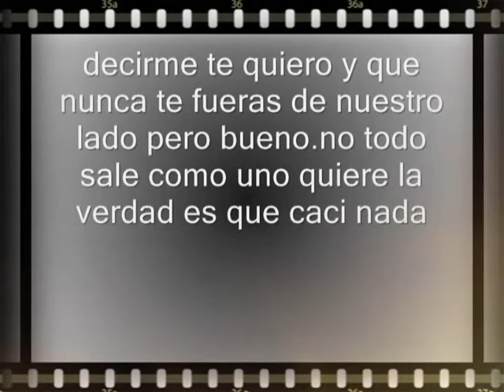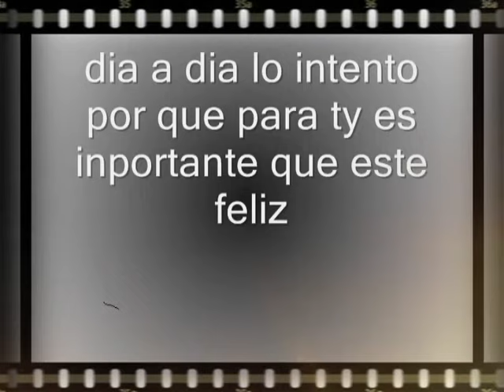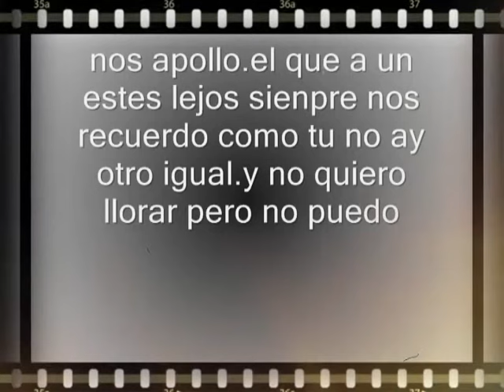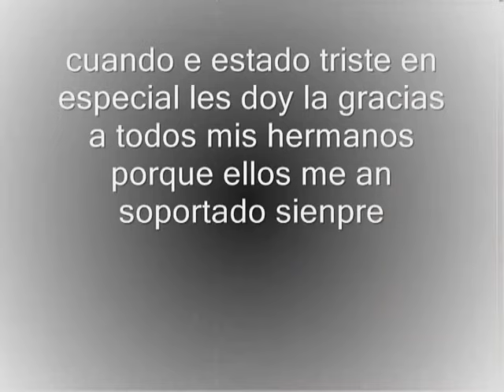Papá te extraño dedicado a todos los que an perdido a Papá